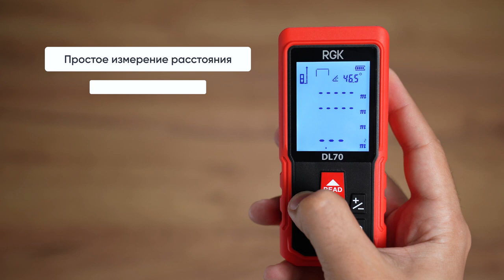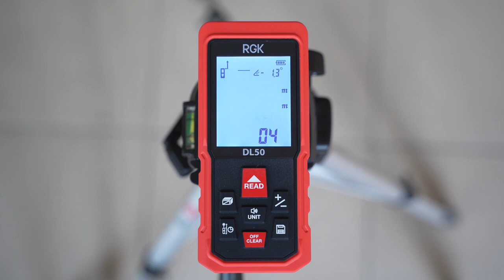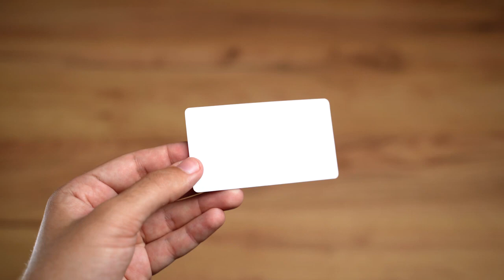Лазерный дальномер для дома и строительства серия RGK DL